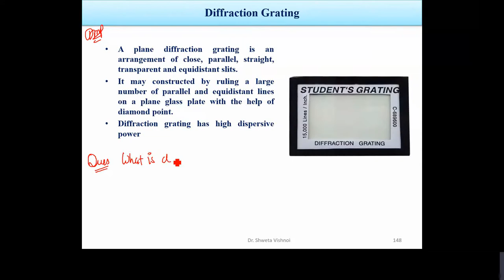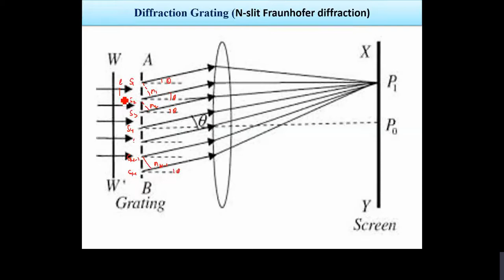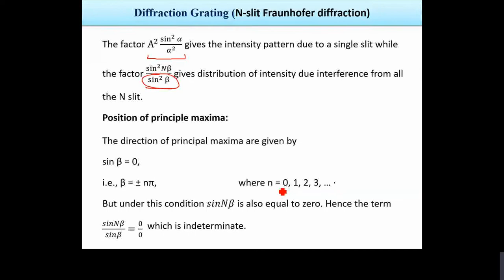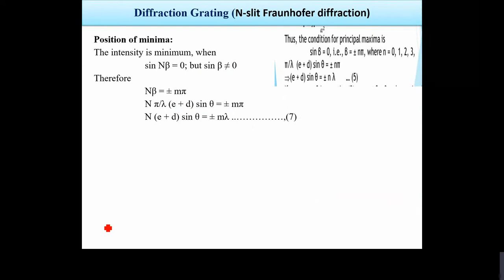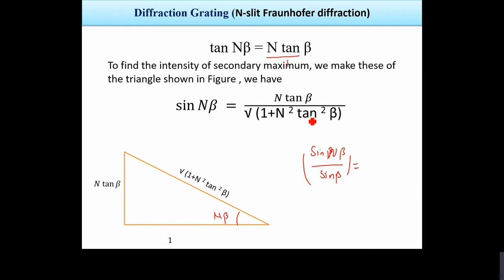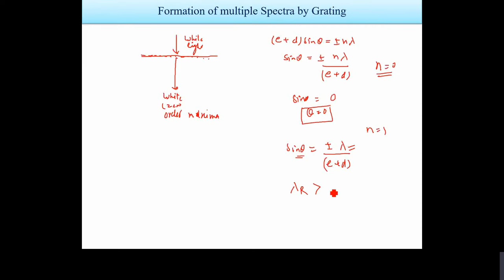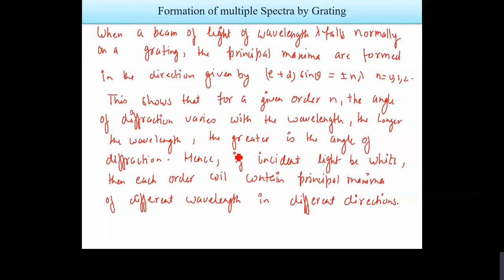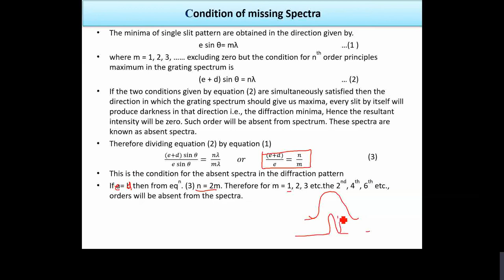Diffraction lecture 4 Fraunhofer Diffraction at N slit (Grating)